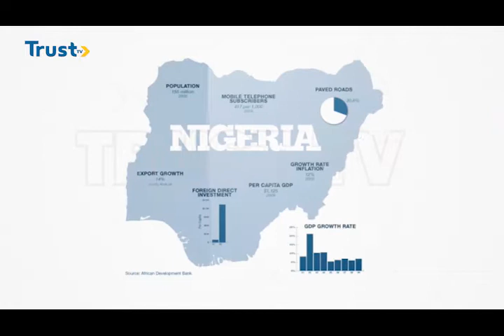THE NATIONALIST EPISODE 18; Inflation And Other Economic Hazards Nigeria Should Look Out For